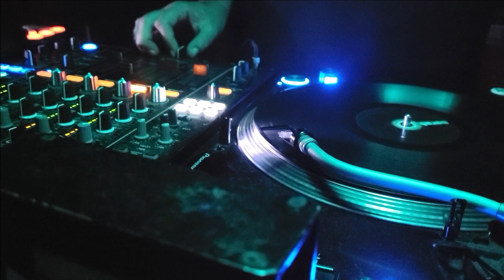La Fiesta - Toma vitamina -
La Fiesta - Toma vitamina - Exitos -